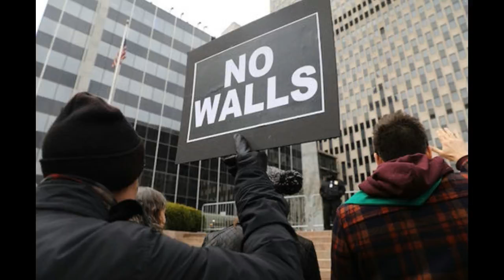Thượng Viện Đề Xuất Mở Cửa Chính Phủ Trở Lại